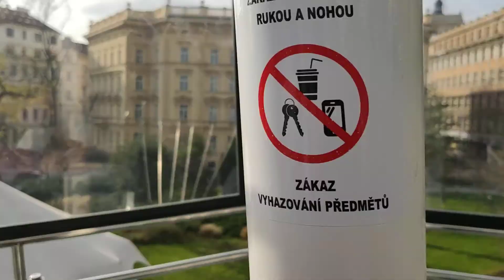Brno ruské kolo